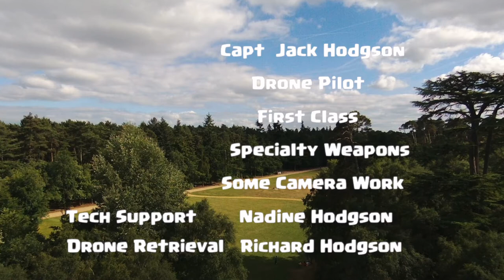The Drone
Lets fly A Drone with jack ! Former Weapons Expert (jack Hodgson) Take's Out His Drone , With Tech Support (Nadine Hodgson ) making Sure It Stays in the Air And (Richard Hodgson ) Retrieval if it Tries to go  Absent Without Leave , Mopping up (Nicola Folwell) will Dispose of any Casualties And Last But not Least (Terry Folwell) Once Woke Up Dead And Never Got Over It !!